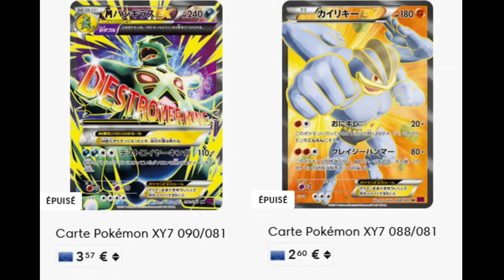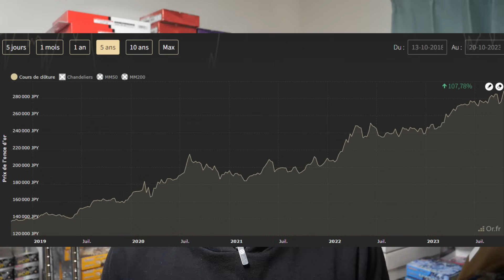Comment commencer à se créer un capital à partir de rien ?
Voici comment augmenter ses revenues et réduire ses dépenses afin d'utiliser ce surplus pour créer du capital qui lui même créera de la plus value.